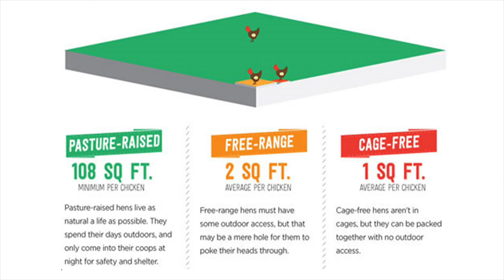SO MANY VEGANS ARE NO LONGER VEGAN DUE TO ME!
I wanted to share something with you all which i am very happy to say and that is that so many people since i made the switch back to meat and other animal based foods after eating a vegan diet for 6 years.

Is that so many other vegans who have not been thriving on a vegan diet have also made the conscious choice to switch back to an animal based diet due to health reasons due to hearing about my personal experience with switching to a carnivorous based diet.Which of course as many as you know resolved all of my health issues and symptoms that where induced on a vegan diet due to it not being healthy or sustainable long term.

Due to it having such a positive effect of me and many people becoming aware of this so many vegans listened to the content i have been making sharing my story around this and also my content where i am exposing the vegan diet for what it truly is and that is that it is a malnourishing diet that i would not recommend to anyone.

I share my thoughts on all of the above and much more in this video “SO MANY VEGANS ARE NO LONGER VEGAN DUE TO ME!” so if this interests you i highly recommend you watch it NOW!